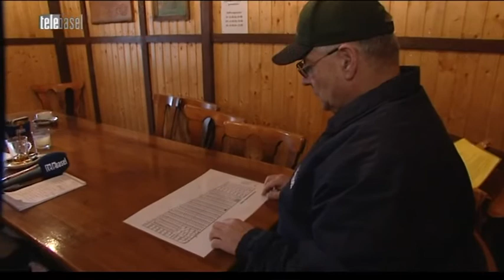Antworten des BVD und des Bürgerspitals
Das Baudepartement und das Bürgerspital nehmen Stellung zu den ausgesprochenen Kündigungen